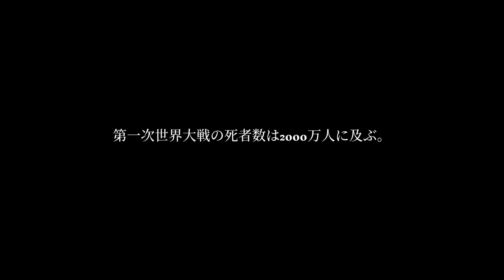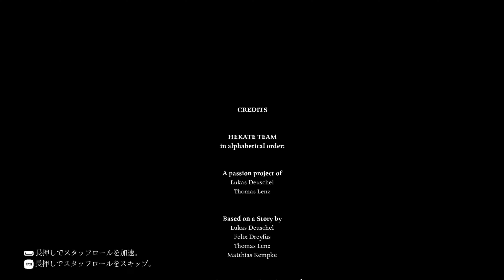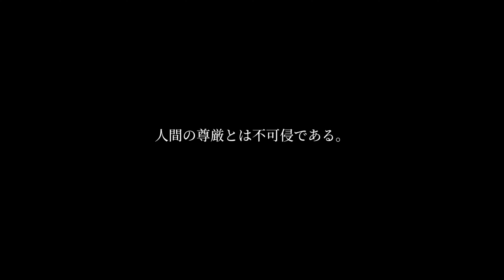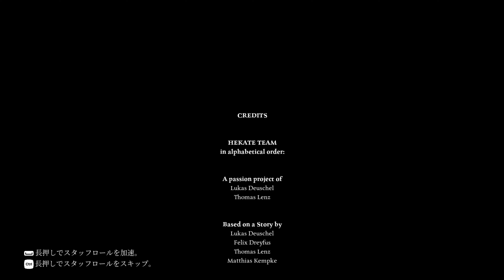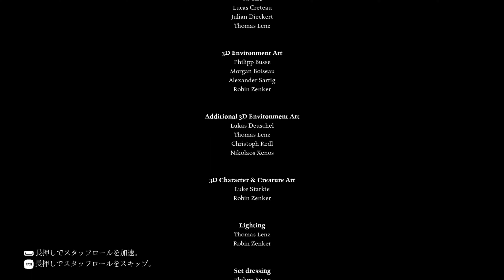Ad Infinitum｜#4 True ending｜戦後...バラバラ家族の行方...｜恐怖の最新作ホラーゲーム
現実が悪夢となった時、悪夢は牙を剝く。 己の精神を蝕む恐怖の怪物と戦うサイコホラーゲーム
【Twichくまおかアカウント↓(ほぼ毎日ライブ配信)】